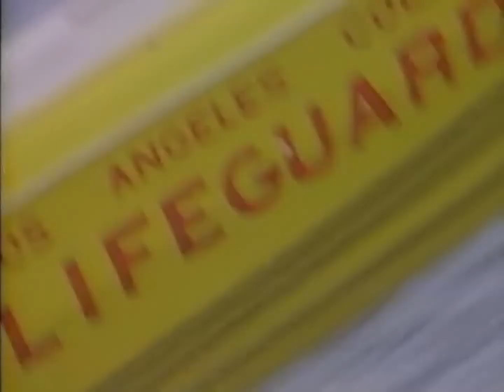Звезда № 343 Jimi Jamison - I'm Always Here